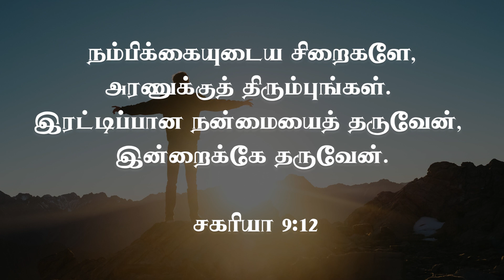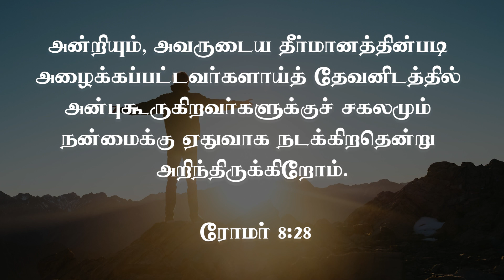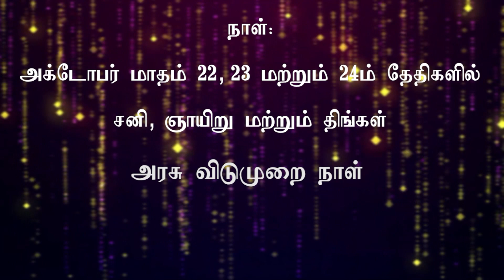நம்பிக்கையுடைய சிறைகளே அரணுக்குத் திரும்புங்கள் Christian Message In Tamil Rev.Elsie Daniel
In This Video :
We must have faith in Christ and be faithful because the Bible tells us such truth, the Bible is not a book of stories, it is the truth that gives us hope.

𝐀𝐛𝐨𝐮𝐭 𝐑𝐞𝐯. 𝐄𝐥𝐬𝐢𝐞 𝐃𝐚𝐧𝐢𝐞𝐥 :
Rev. Elsie Daniel has a passion for God’s Word and loves to teach people how they can engage with it for themselves. She also serves as the Director of Derek Prince Ministries, India and Srilanka. Pastor of ZFT and SOHW, with her husband Pastor Daniel Prabakaran over the last 27 years. They have traveled across India and other parts of the globe equipping the pastors with the truth from the living word.